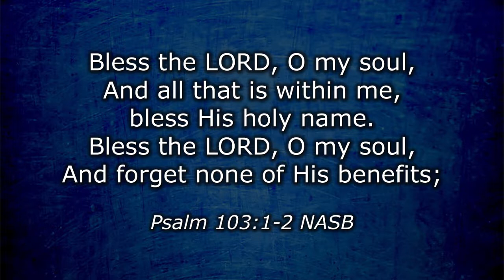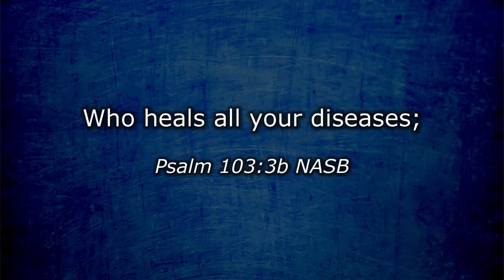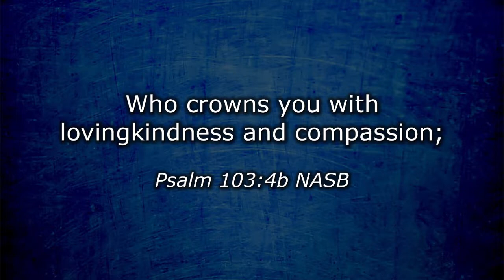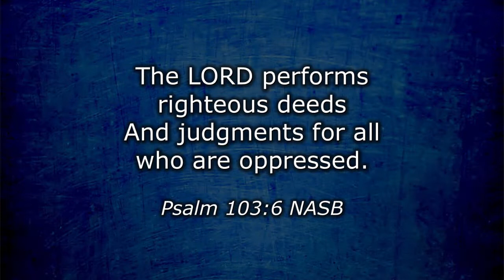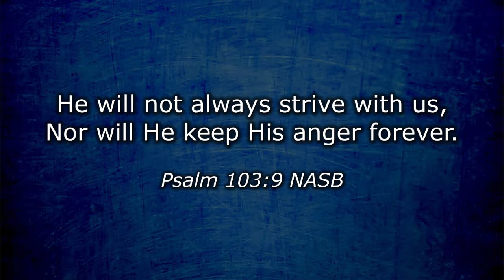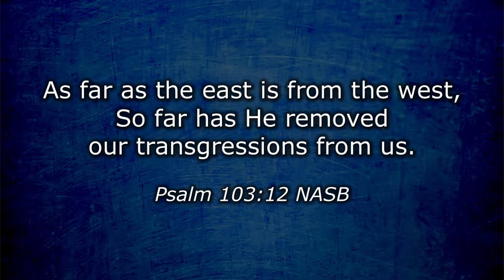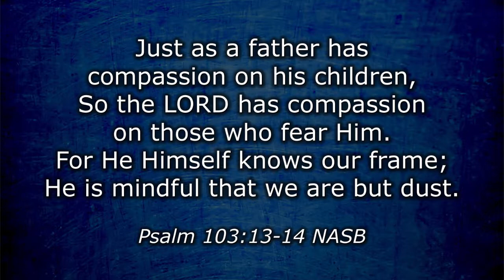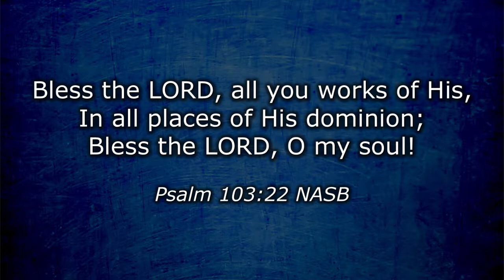The Love of God - Psalm 103 (Bryan Craddock - Calvary Bible Church East)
From Psalm 103 Bryan Craddock finds 14 thoughts to tell ourselves about the love of God. This message is part of the Summer 2013 "What is God Like?" series at Calvary Bible Church East in Kalamazoo, Michigan. To find out more about Calvary East